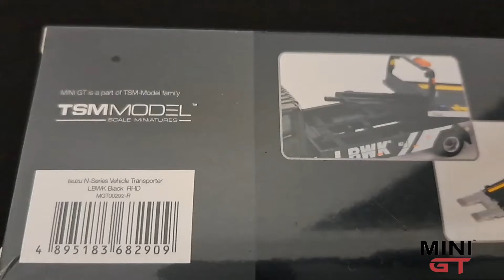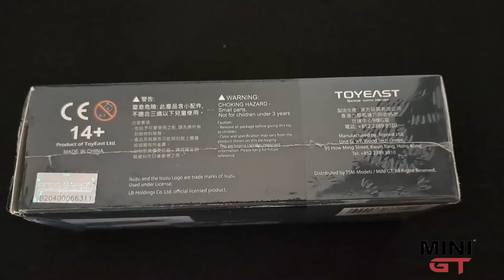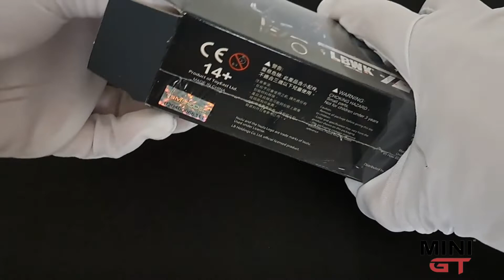Unboxing: LBWK Vehicle Transporter • Mini GT